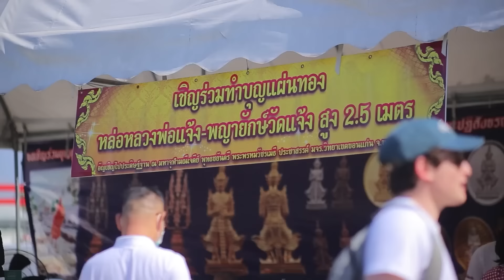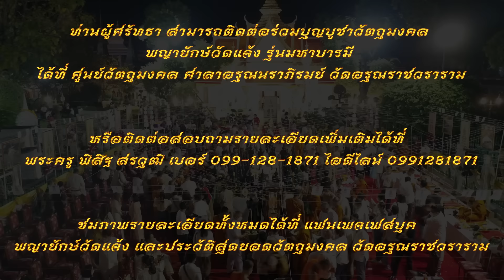พิธีมหาพุทธาเทวาภิเษกวัตถุมงคลพญายักษ์วัดแจ้ง รุ่นมหาบารมี 10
ขอเชิญร่วมบุญบูชาวัตถุมงคลที่ระลึกอันทรงคุณค่าได้ที่ ศาลาอรุณนราภิรมย์ วัดอรุณราชวราราม
ท่านพุทธศาสนิกชนผู้ศรัทธาสามารถติดต่อสอบถามรายละเอียดในการร่วมมหาบุญใหญ่ โดยการร่วมบุญสั่งจองวัตถุมงคลพญายักษ์วัดแจ้ง รุ่นมหาบารมี ในครั้งนี้ได้ที่ พระครูพิสิฐสรวุฒิ เบอร์ ไอดีไลน์ 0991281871
แฟนเพจพญายักษ์วัดแจ้ง แอดไลน์ได้ที่ @prayayakwatjang